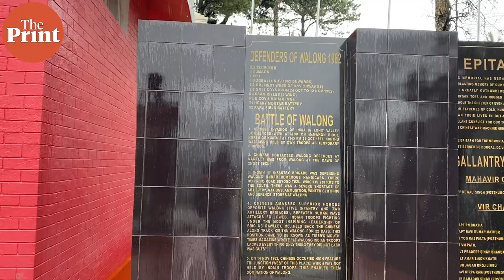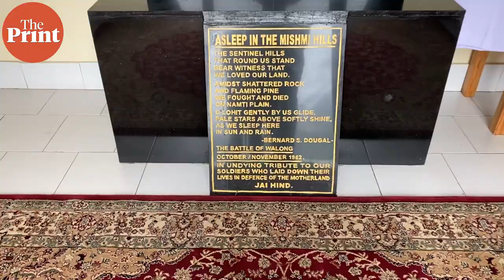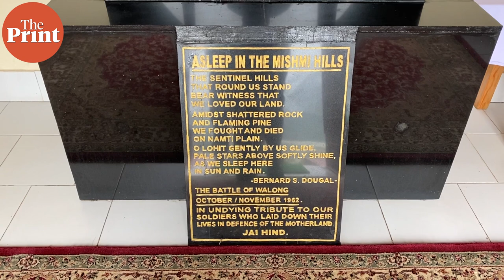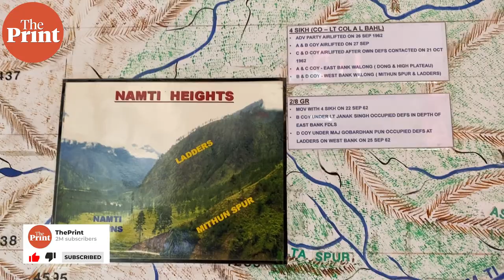Remembering 1962 India-China war—60 years of Battle of Walong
During the 1962 Sino-India War, the Indian Army held off a Chinese onslaught at Walong for over three weeks. ThePrint spoke to locals in the village, to pick up stories of the region.

Video by Suchet Vir Singh